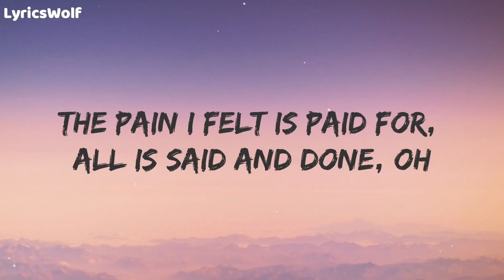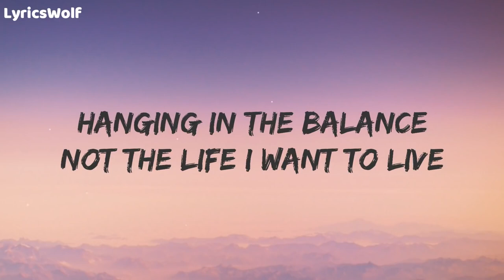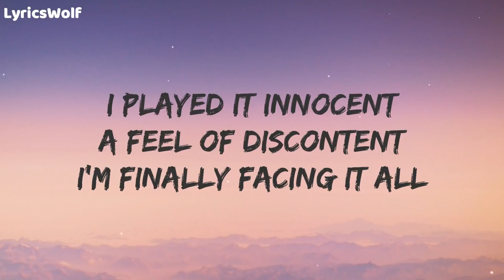Fearless Lost Sky Lyrics Fearless pt II feat Chris Linton|New Music lyrics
🎤 ( Lyrics )
Over the edge, feel like I'm floating through the air

Burning the brige that keeps us
I'm here and I'm feeling fearless
Exaggerated, that's that you assume
The stories over now, I must conclude

I am conflicted, watching where I step
Still hanging in the balance, not the life I want to live